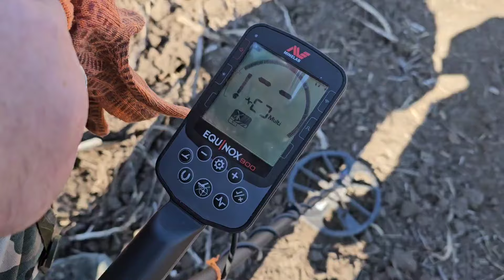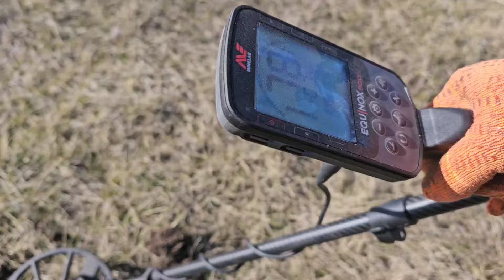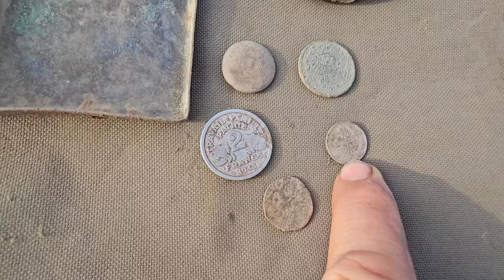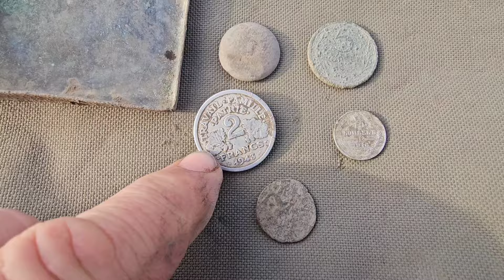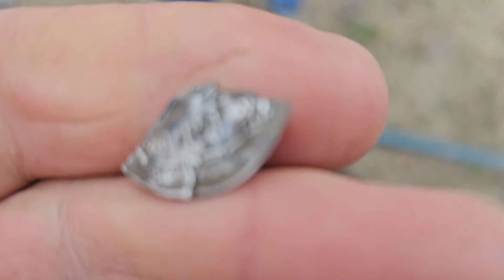Мартовские путешествия по степям